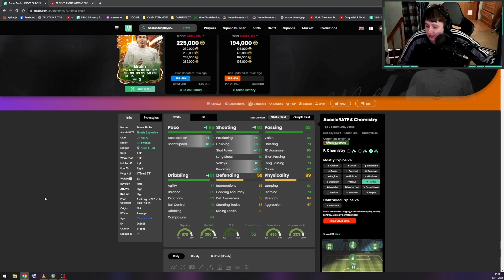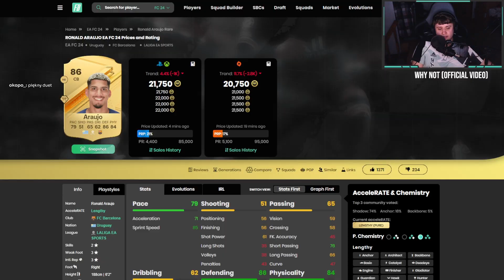RECENZJA BROLIN 87 HERO FC 24 ULTIMATE TEAM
SIEMA, TYM RAZEM POSTANOWIŁEM ZROBIĆ SWOJĄ PIERWSZĄ, POWAŻNIEJSZĄ RECENZJĘ GRACZA, MIANOWICIE JEST TO BROLIN 87 W WERSJI HERO, KTÓREGO TRAFIŁEM Z PACZKI Z BOHATEREM, ZOBACZYMY, JAK SIĘ TO PRZYJMIE, BYĆ MOŻE POJAWI SIĘ WIECEJ RECENZJI CZY GRACZY, CZY NA PRZYKŁAD TAKTYK. DODATKOWO JAKO BONUS MACIE TAKŻE NAGRODY ZA V RANGĘ W UT CHAMPIONS. POZDRO I MIŁEGO OGLĄDANIA.

- Afternoon Jazz 🎷 [lofi hip hop/study beats]
- Provided by Lofi Records